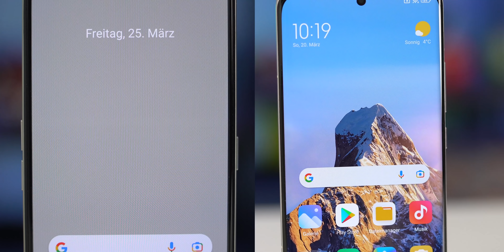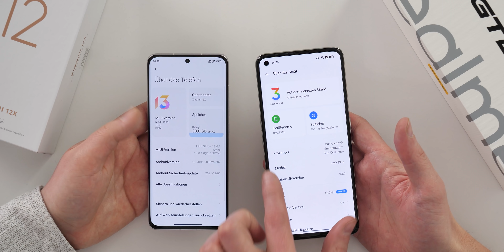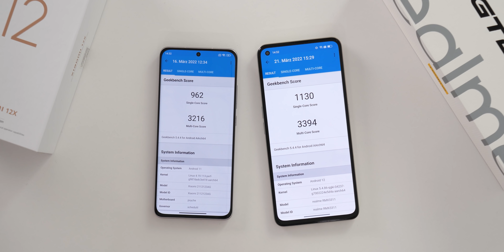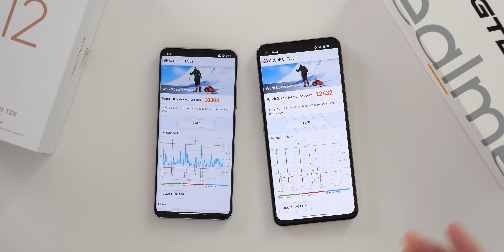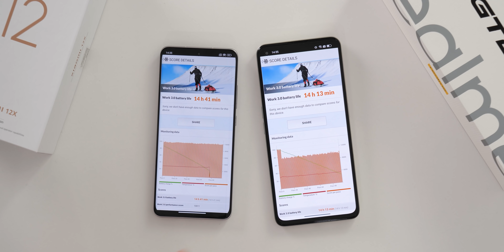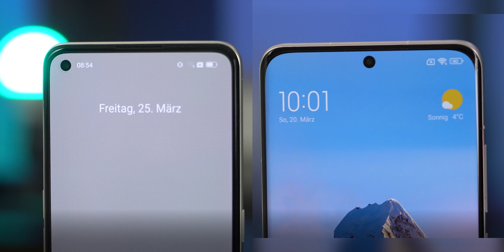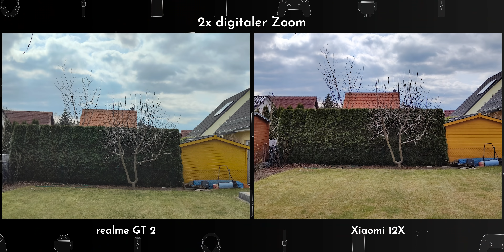realme GT 2 gegen Xiaomi 12X - Es kann nur einen Sieger geben | Vergleich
realme GT 2 [Amazon]
Xiaomi 12X [Amazon]

Kapitel:
0:00 Intro
0:11 Lieferumfang
0:22 Design und Verarbeitung
1:36 Preis
2:40 Display und Fingerabdrucksensor
4:11 Software
5:04 Performance
6:32 Konnektivität
7:00 Akku, Akkulaufzeit, Ladeoption
8:35 Lautsprecher
8:58 Kameras
13:38 Fazit